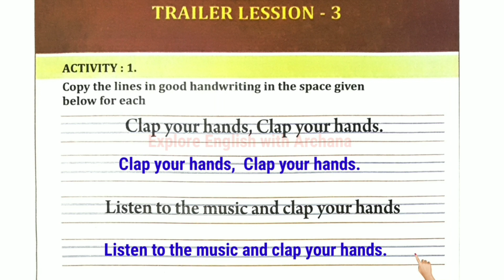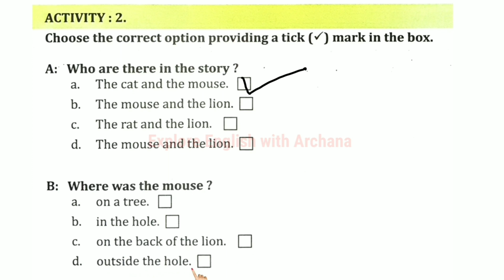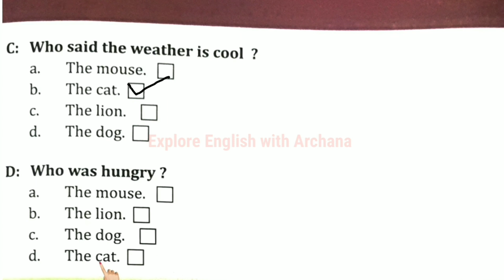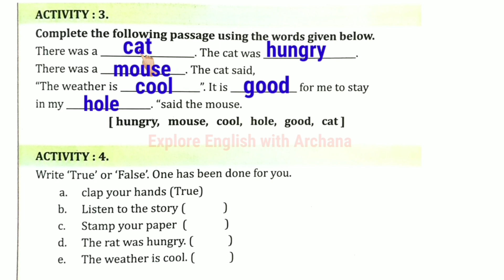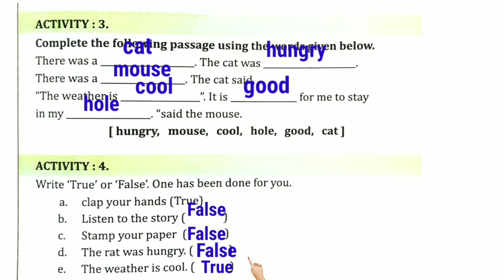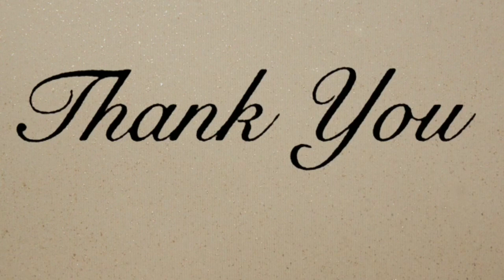Utthan 21-22|| Trailer Lesson-3 || Class-4 || Explanation With Solutions